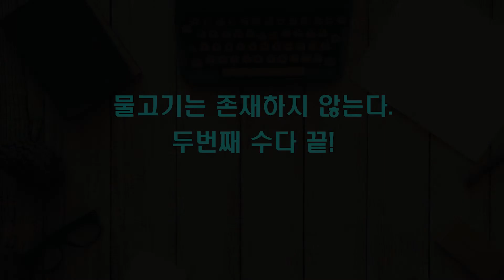전기+에세이 그리고 미스터리!_물고기는존재하지않는다 2화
'물고기는 존재하지 않는다' 리뷰 2화입니다. 이 책은 전기로 시작해서 에세이를 지나 미스터리로 전개됩니다. 후반부가 좀 더 재미있습니다.